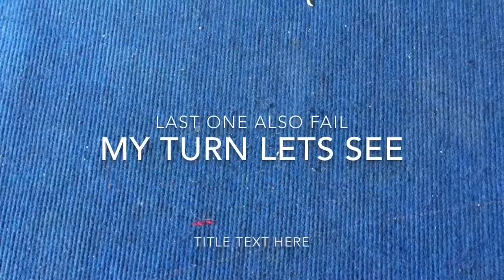Bottle Flip Challange/ Rochak dai vs sooraz vai😁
It is my first challenge in youtube
Rochak daii vs sooraz dhital me
Watch this video anii
And
Leave a cmt
To show your frnd
Who r new in my channel
And hit the notifications 🔔 bells
Follow meh on fb
Follow meh on insta
Thank yuh
Jay nepal
Peace ✌️